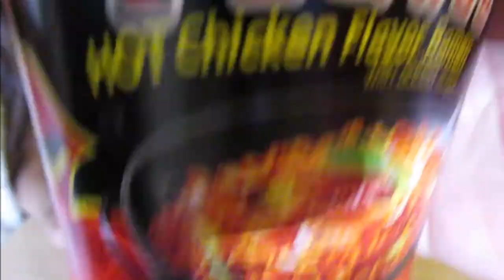Samyang Noodles Eating Challenged | Mukbang Noodles | Boodle Fight | Crazy Spicy 2x Nuclear Fire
Samyang Noodles Eating Challenged | Mukbang Noodles | Boodle Fight | Crazy Spicy 2x Nuclear Fire Spicy | Samyang Noodles Mukbang Eating Show | Spiciest Korean Noodles |Super Spicy Korean Noodles